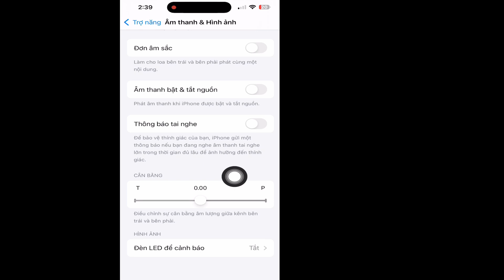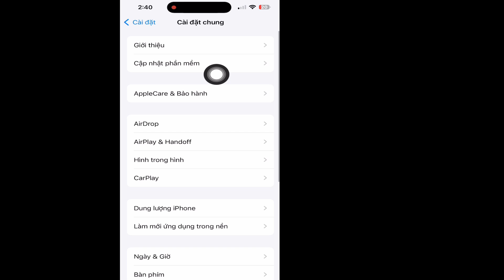Không có âm thanh cho cuộc gọi đến trên iphone (2024) | Không đổ chuông cuộc gọi đến trên iphone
Không có âm thanh cho cuộc gọi đến trên iphone (Hướng dẫn đầy đủ) | Không đổ chuông cuộc gọi đến trên iphone

Trong video này, tôi sẽ chỉ cho bạn [Không có âm thanh cho cuộc gọi đến trên iphone]. Vì vậy, hãy xem video này một cách cẩn thận và đừng bỏ qua video này nếu bạn bỏ qua video này thì bạn sẽ không hiểu rõ lắm vì vậy nếu có bất kỳ vấn đề nào, bạn có thể hỏi tôi và bình luận bên dưới, tôi sẽ cố gắng giải quyết vấn đề của bạn nếu bạn thích video này thì hãy nhấn thích và Đăng ký kênh của tôi, cảm ơn bạn.🙏

Các truy vấn liên quan khác:
iPhone không có âm thanh trong các cuộc gọi sau khi cập nhật iOS
Không có sự cố về âm thanh trên iPhone sau khi cập nhật iOS
Âm thanh iPhone không hoạt động khi gọi điện
Không có âm thanh cho các cuộc gọi đến trên iphone 12 pro max
tại sao iphone của tôi không đổ chuông khi tôi nhận được cuộc gọi hoặc tin nhắn?

 tại sao iphone 16 của tôi không đổ chuông khi có cuộc gọi đến